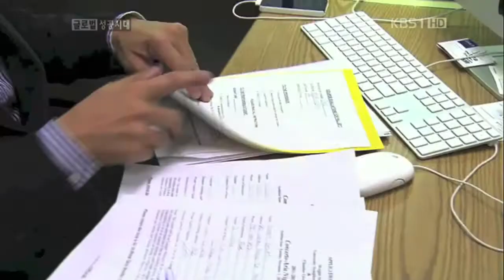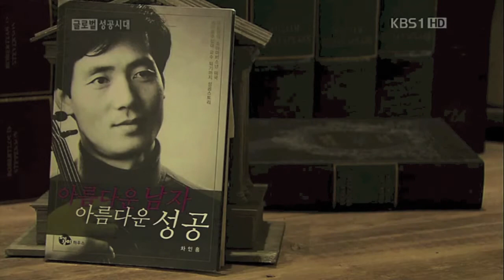차인홍 글로벌성공시대 6분편집